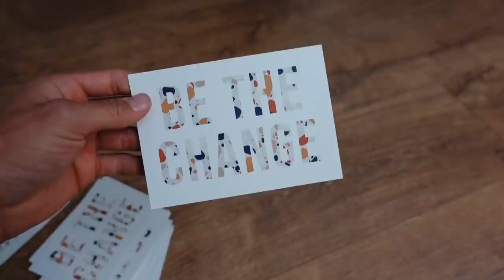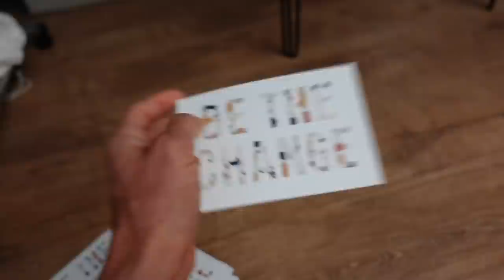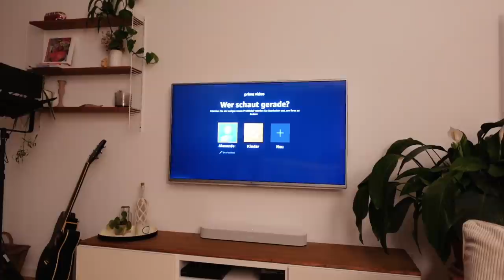Angst davor Eltern zu werden & Babyname? - wir beantworten eure Fragen | MANDA Vlog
Vorbereitungen fürs nächste maala Fotoshooting & ein ausführliches Q&A zu euren Fragen: haben wir Angst davor Eltern zu werden? Wie siehts mit einem Babynamen aus? Und wo ist das Kinderzimmer geplant?

UNSER FAIR FASHION LABEL (Werbung)

Alex: Verpackungstechnik
Marie: Online-Medien-Management

HAVE FUN :)

Marie & Alex